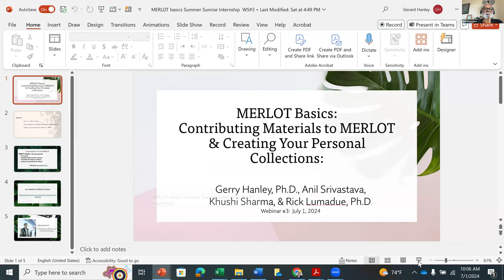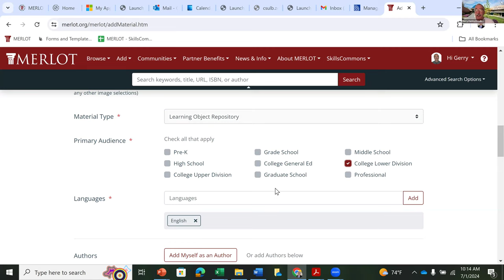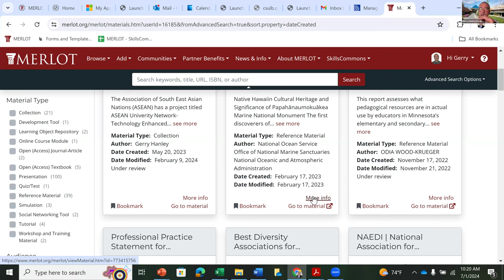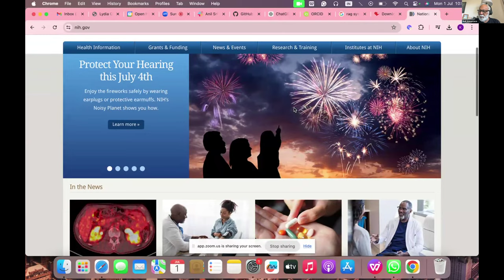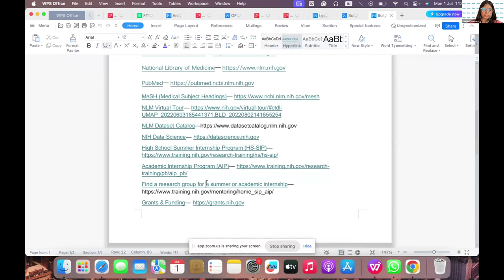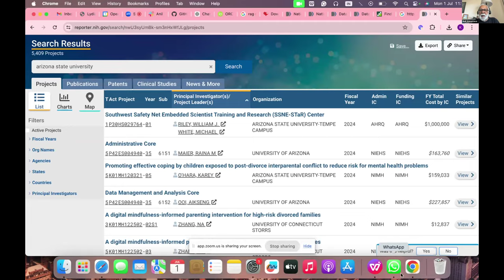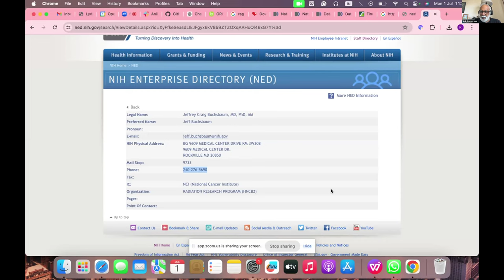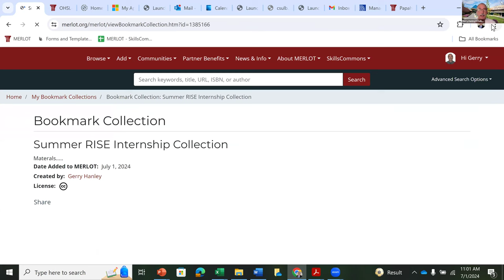MERLOT-Open Health Systems Laboratory Program for High School Interns. Workshop #3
MERLOT and the Open Health Systems Laboratory has designed a summer internship program for high school seniors in Maryland to develop and practice the digital literacy skills needed as young researchers in bio-medicine areas.   In 2024, 10 students are participating in the program to build the MERLOT collection in health sciences and in particular, fields related to cancer.   The program provides educational webinars, so students learn the digital literacy skills using MERLOT and NIH website resources and tools.